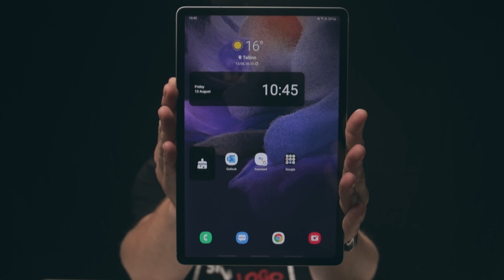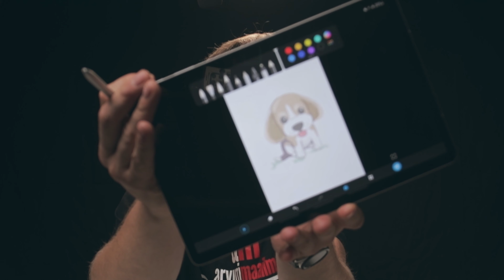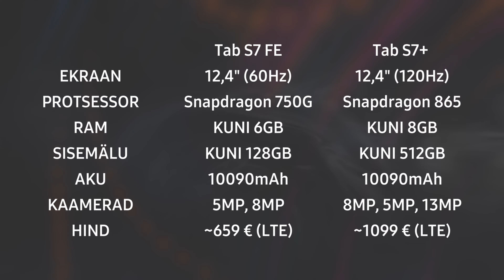1000€ süler seda ei suuda!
Kui on eelarve 700 € ning tahad suurepärast puutetundliku ekraani, pliiatsit ja hea kvaliteediga kaameraid, mis ei paista nagu viiks videokõne läbi kartuliga, asjalikke mikrofone, et sind oleks ka kuulda.
Tahad vaadata filme ja YouTube-i ning akut mis kestaks tööpäeva ilma nabanöörita ning sisse ehitatud mobiilse neti tugi. Mis valikud on?
Kõlab küll uskumatult, kuid samsungi TAB S7 FE tundub ära täitvat kõik need kriteeriumid.

Jälgi arvutimaailma tegemisi!

Tutvusta oma toodet või teenust Arvutimaailma YouTube´is, Instagram´is, Facebook´is või aadressil

Koostöös Must Post OÜ-ga küsime ebamugavaid küsimusi, et aru saada, kuidas toimib teie äri, et välja selgitada kuidas kasvatada teie käivet, hoida kokku kuludelt ja aega automatiseerida võimalusel videoga korduvad tegevused mis nõuavad emotsionaalset kontakti kliendiga.

Tehnika, mida kasutame:
Samsung Galaxy S21 Ultra